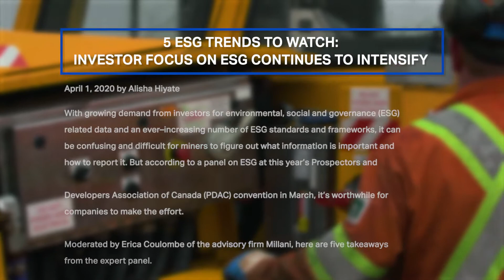Terra EV 100% Battery-Electric Haul Truck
Terra EV’s Western Star 4900XD-e 100% battery-electric haul truck is designed for mining, quarry, construction and other off-road applications. Zero Emissions. All The Power. Ready to Work.